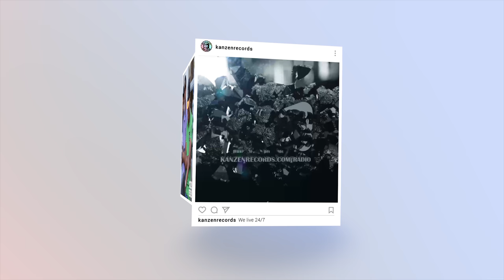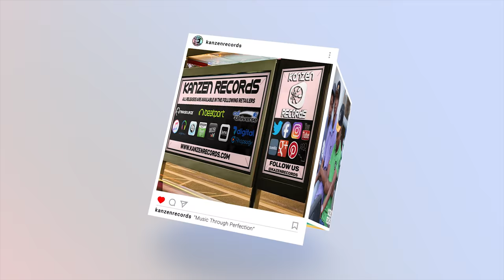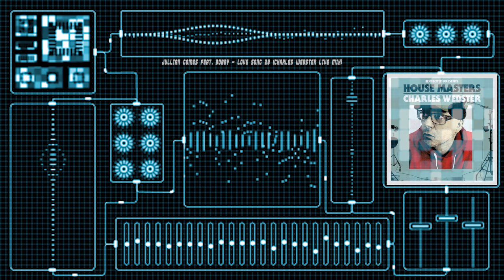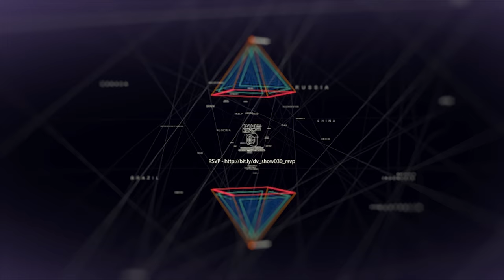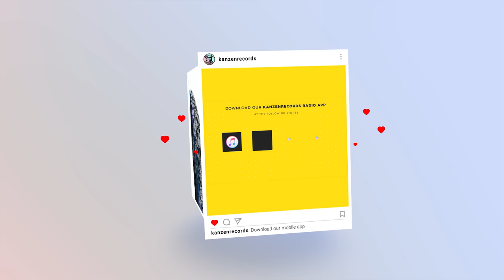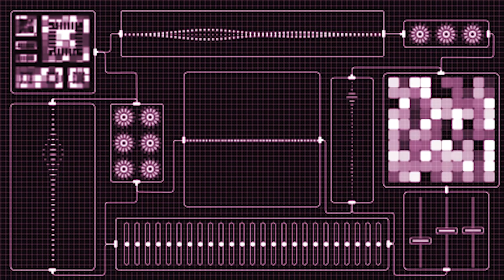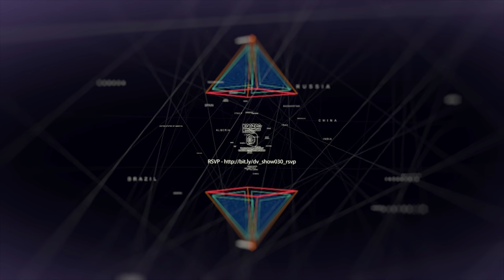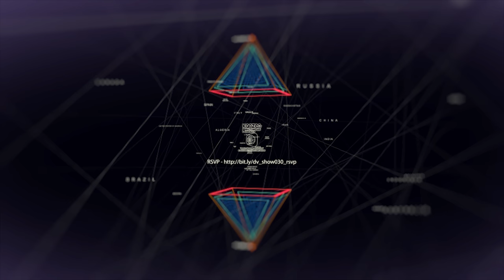Kiyo To - Digital Vinyl Session #030 (2 Hour Special Mix) [4K!!! video]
Kiyo To - Digital Vinyl Session #030

Tracklist
01. Saxtion - Away [Kanzen Records]
02. Kat La Kat - Strange Signals [Swedish Brandy Productions]
03. Bruce Loko - An Unexpected Journey (Original Mix) [Stay True Sounds]
04. JFAlexsander - Broket (Tamandua Twist Remix) [DeepWit Recordings]
05. Sebb Junior - Everythings Alright [Reel People Music]
06. Agent Blak - Beautiful People [70x7 Records]
07. Angelo Ferreri - End Of Street (Original Club Mix) [Nervous Records]
08. Brookside Chase - Dream On My Dreamer [Plenitude Records]
09. Cornelius - Keep Your Mouth Shut [Stay True Sounds]
10. JFAlexsander - Lucidez (Original Mix) [DeepWit Recordings]
11. Kat La Kat - Phenomena [Swedish Brandy Productions]